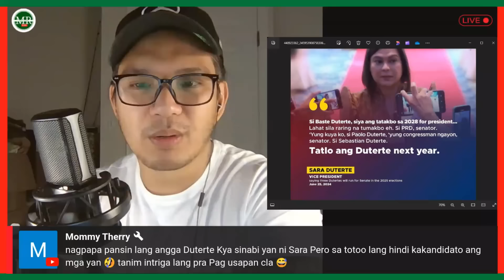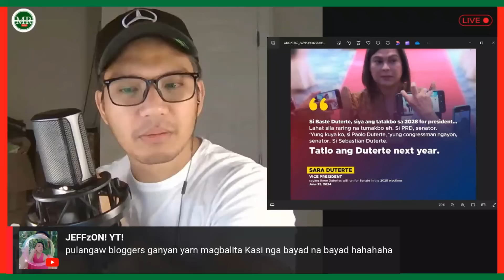BUWAYA! DUTERTE FAMILY TRIP MAGMUR4H4N SA SENADO?!